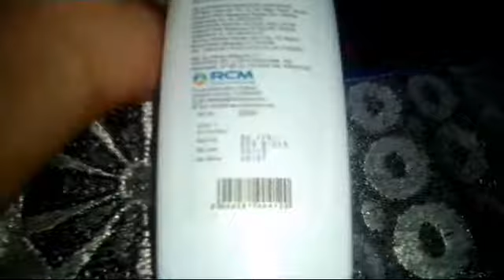RCM NEW ANTI DANDRUFF & HAIR FALL CONTROL SHAMPOO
RCM shampoos